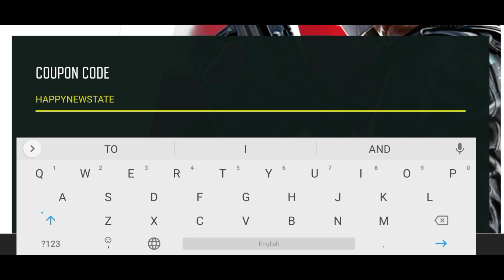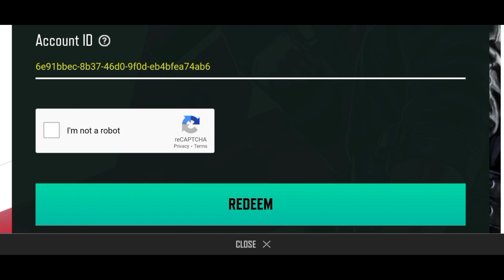Pubg new state today new redeem code | Pubg new state promo code | Pubg mobile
PUBG NEW STATE 4 WORKING UPDATED CODES WITH PROOF.

NEWSTATE INGAME NAME: btxVIBE

PUBG NEW STATE REDEEM CODES , 1000% WORKING PROOF

pubg new state redeem code | pubg new state promotion code | pubg new state coupon code | promo code

24 december redeem code

INSTGRAM

win nc giveaway :-

pubg new state redeem code today

redeem code pubg new state today

pubg new state redeem code

pubg new state redeem code center

pubg new state india redeem code

today

pubg new state today redeem code

redeem code for pubg new state today

how to redeem code in pubg new state today

pubg new state new redeem code today

how to redeem code in pubg new state

pubg new state redeem center

redeem code

code

how to use redeem code in pubg new state

pubg new state new redeem code

pubg new state uc redeem code today

how to get free uc in pubg new state

pubg new state redemption centre

redeem code for pubg new state

uc redeem code today

today pubg new state redeem code

battleground mobile redeem code

pubg new state redeem codes

pubg new state uc redeem code

how to redeem pubg new state redeem code

pubg mobile india redeem code

redeem code pubg new state

pubg new state redemption center

how to get free elite pass in pubg new state

new redeem code pubg new state

no recoil file pubg new state

pubg mobile india redeem code today

today redeem code for pubg new state

pubg new state redeem centre

free uc in pubg new state

free uc trick with proof

how to get free uc in battleground mobile

india

today's redeem code

uc redeem code

battleground mobile india free redeem

code

battleground mobile india free uc

redeem code pubg new state today pubg new state redeem code center

redeem code today pubg new state

battleground mobile india redeem code

pubg new state reedem code

how to get free skin in pubg new state

how to use pubg new state redeem code

pubg redeem codes today

redeem code for pubg new state uc

today redeem code pubg new state

pubg new state code redeem

how to apply redeem code in pubg new state

how to get free backpack skin in pubg new state

how to get pubg redeem code today

m4 glacier redeem code pubg

new redeem code pubg mobile today

pubg redemption code today

redeem code pubg new state today uc

redeem code in pubg new state

redeem code pubg mobile 2021 today.

today pubg redeem code